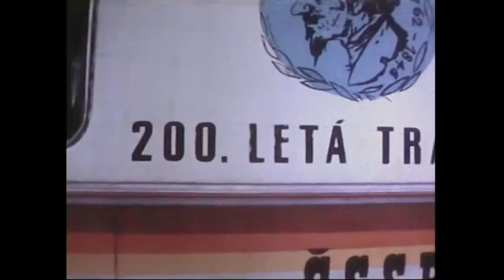Na krev / trailer dokumentu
Jejich krev je krev kočovných umělců a jejich posedlost sahá přes slavný rod loutkářů Kopeckých mnoho generací nazpět. Ve svém úsilí se obracejí k sobě samým, ke kořenům, k rodině. Před čím se snažíš utéct, to nakonec vyroste v tobě.